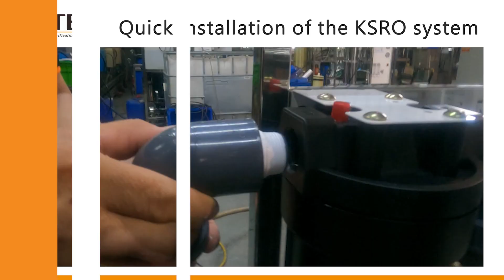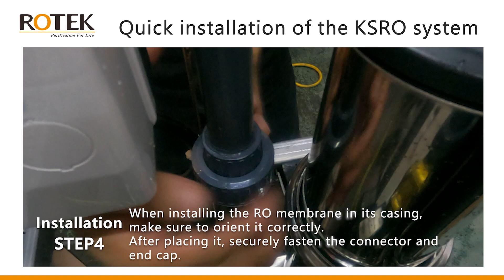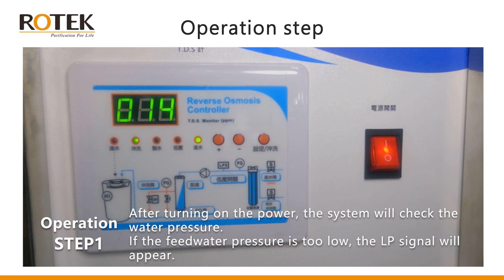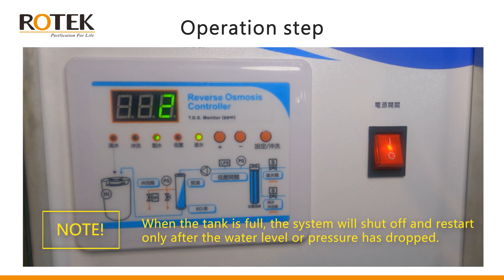ROTEK KSRO Ultra-High Flow RO System KSRO-4000GPD RO Systems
ROTEK KSRO Ultra-High Flow RO System
KSRO-4000GPD RO Systems

ROTEK KSRO Series RO systems are speciﬁcally designed using the principle of KISS“Keep It Simple Stupid” noted by the U.S. Navy in 1960, on a commercial and industrial-sized RO system. KSRO Series RO systems are simple to install, operate, and service, operation errors have been eliminated by the reliable ROTEK “Pulse Flush” design which consistently produces water of the desired ﬂow and quality with no operator adjustments. It is designed with a ﬁxed recovery rate of 60-65% using only one single extra-large ﬂow RO membrane element that produces 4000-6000 GPD (650-1000 LPH) of permeate water ﬂow.